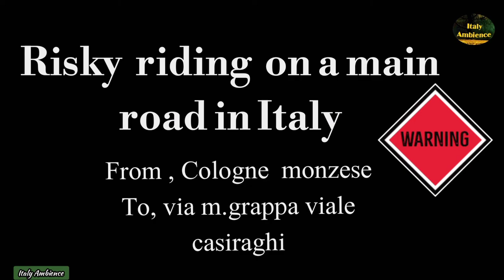Risky riding on a main road in Italy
Risky riding on a main road in Italy @italyambience3450

 ➤🚦 This ride was done from cologno monzese in italy via m. till grappa viale casiraghi.. through this you can visit different places in Italy..
 In the future, I hope to show you different places by driving along the different roads in Italy, and if you get some inspiration from this video, it is my pleasure.

and more.